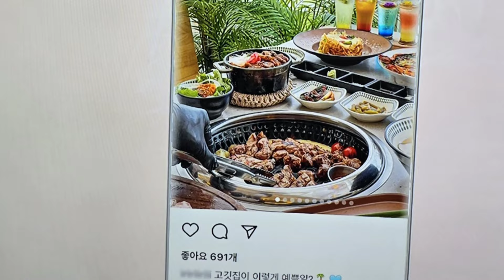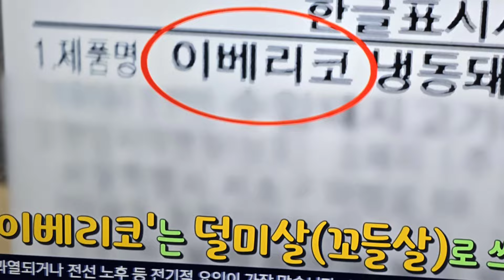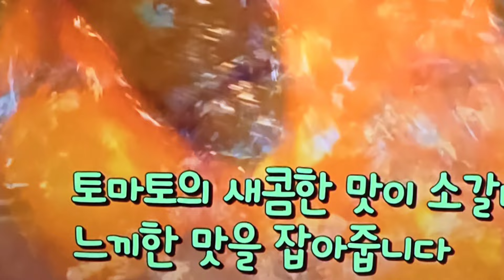월매출 8천만원 올리는 돼지와 해물 의 조화 돼지모둠구이 맛집소개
11일 저녁에 방송된 고수의 부엌 부샨 해운대 송정해수욕장 인근에서 돼지 모둠구이로 유명한 랍스 소개